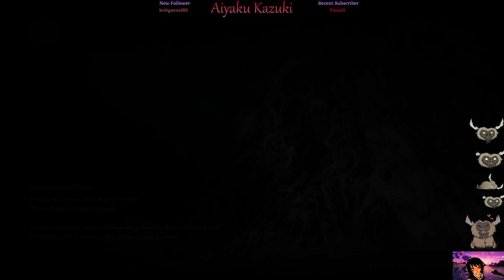fun little play through ^_^